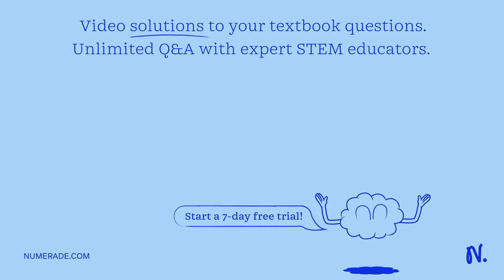The length of a given cylindrical wire is increased by 100